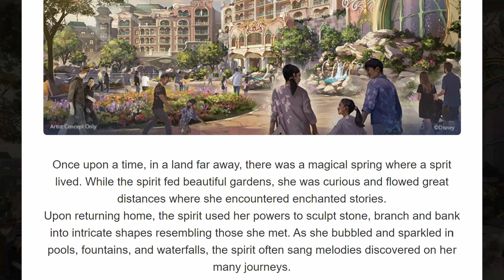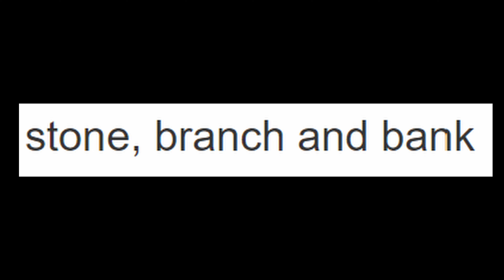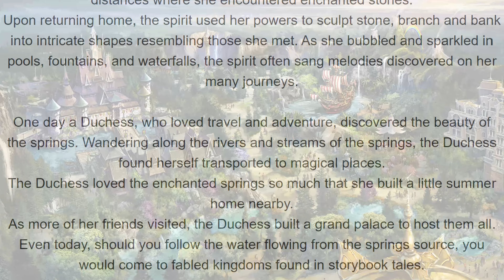The INSANE Story of Disney's Most Expensive Land Ever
The Fantasy Springs expansion is going to be incredible, but how do Peter Pan's Neverland, Frozen Kingdom and Rapunzel's Forest fit together story-wise?  The answer is far more bizarre than you'd think.

📞 If you have specific questions about an upcoming trip that you want answering, why not have a one-to-one call with me and put your mind at ease.  Learn from a local how to make the most of your trip!

🎤 For in-depth discussions about the Tokyo parks check out the Land of the Rising Fun Podcast